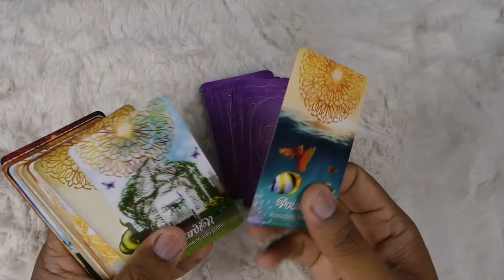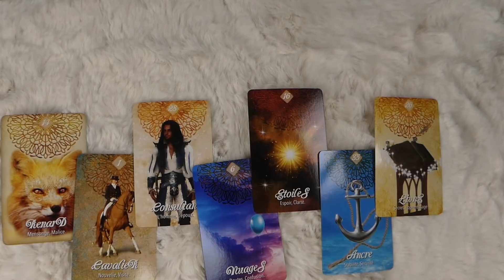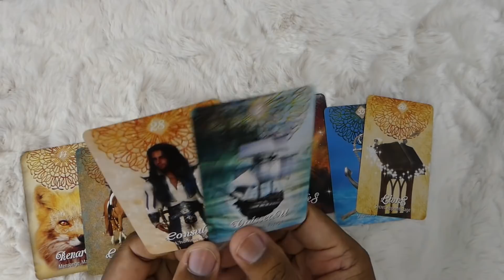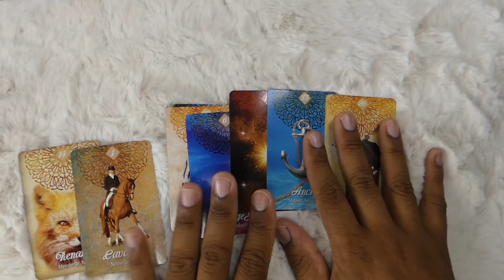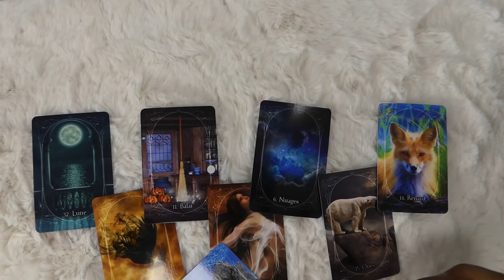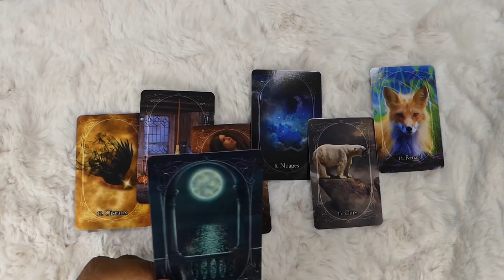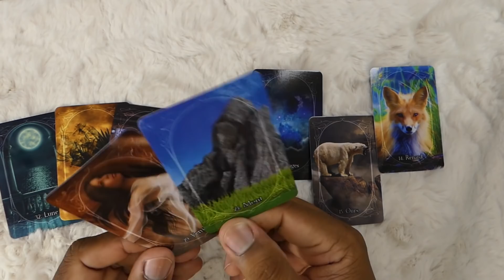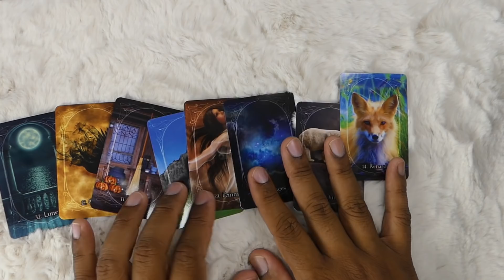Un besoin de communiquer avec votre partenaire ou la famille⚡️✨🍀Guidance des énergies⚡️✨🍀21-27 juin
On se retrouve en vidéo tous les dimanches, lundis, mercredi et les samedis !

⏰ TIMINGS de la vidéo:
00:00 Intro
01:46 Choix des jeux
02:38 Choix 1 - Spirit Lenormand
08:31 Choix 2 - Witchy Lenormand